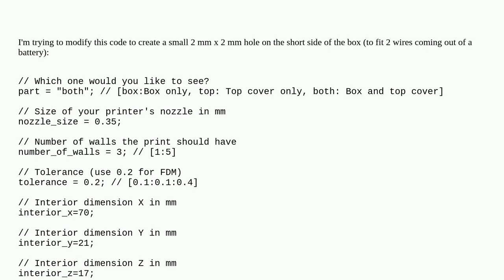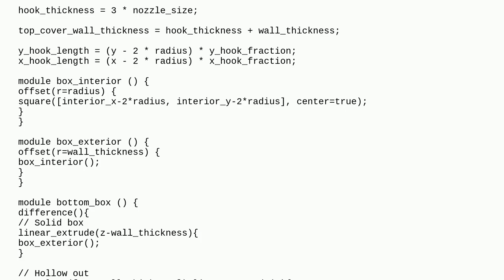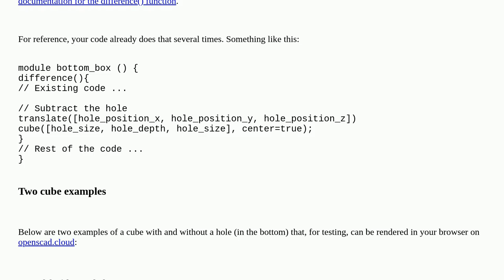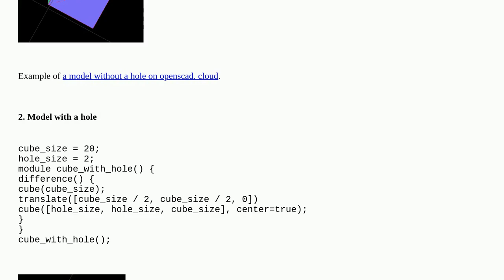3dprinting: How to add a 2x2 mm hole to a SCAD file?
How to add a 2x2 mm hole to a SCAD file?

A special thanks goes out to the community

  openscad 3d-models 3d-design